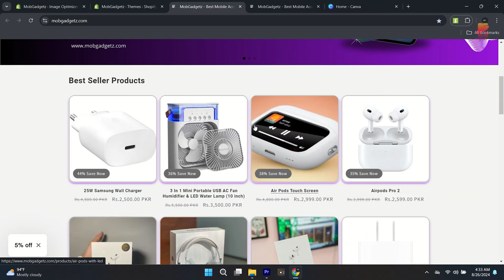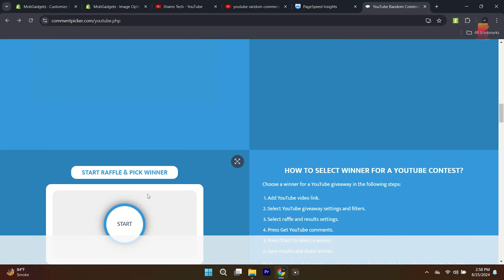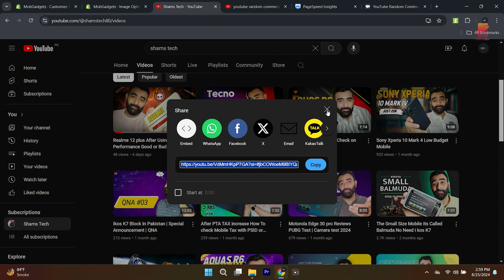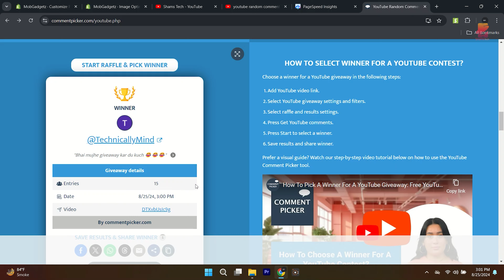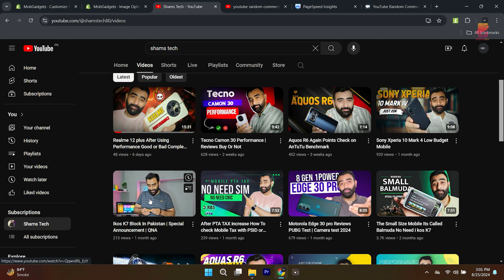Smart Watch With Air Pods Pro Discount Price | Winner Announce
Welcome to Shams Tech, your ultimate destination for all things tech and gadgets!

📸 Instagram: @mob_gadgetz - Follow us for daily updates and behind-the-scenes content.

👍 Facebook Profile: MobGadgetz - Like our profile for the latest posts and updates.

🎵 TikTok: @mob_gadgetz - Check out our TikTok for fun and engaging tech-related videos.